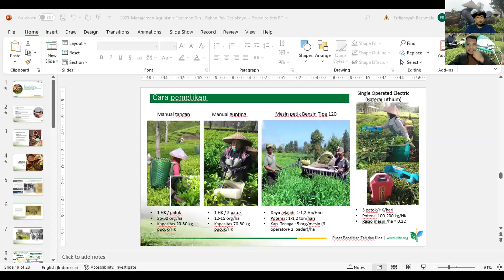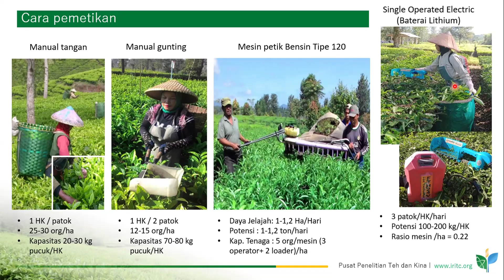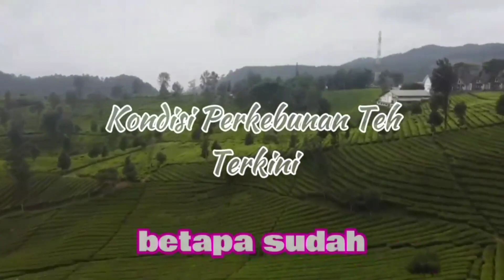Evolusi Cara Pemanenan Teh di Indonesia !